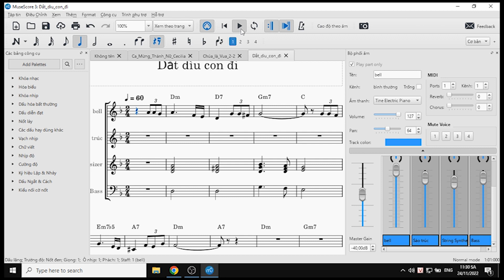Intro Dắt dìu con đi - Lãng Du